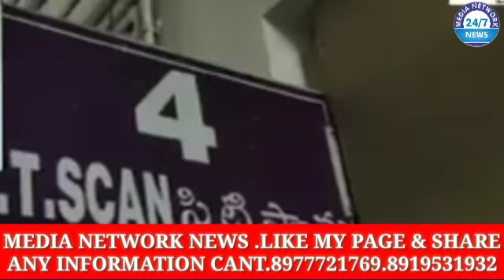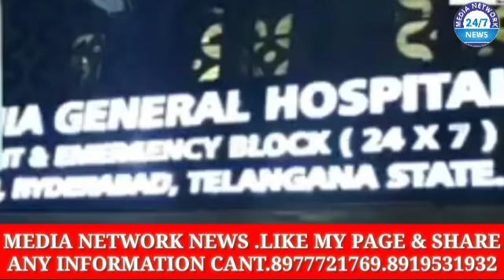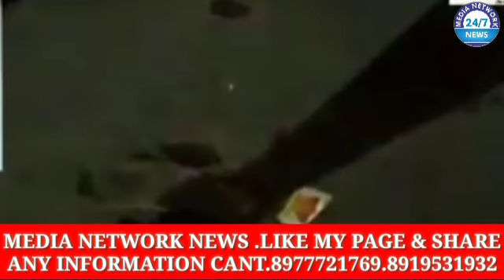Purane Shaher Mei GundaGardi Uruj Per Power_Gang Katee, TallabKatta Ma Rahman @ Power Ka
Purane Shaher Mei GundaGardi Uruj Per Power_Gang Katee, TallabKatta Ma Rahman @ Power Ka Humla .
ChandrayanGutta Ke Hashamabad Mei 52 Sala Ek Cab_Driver Mirza Mubeen Uddin Sakin Kjngs Colony ShastriPuram Ko Aapne 2 Gang_Members Ke Saath Banaya Nashana .
Sharab Na Pilanee Aur 30,000 Rupai Na Denee Per Power Ne Dekhaya Yeh Power .
City Police Aur Task Force Ko Ab Power Dikhane Ka Waqt Aachuka Hai Nahi Too Yeh Power_Gang Mazeed LooGaoon Per Apna Power Deekhayeegi.
Aage Ki Kahani Khud Zakhmi Ki Zubani